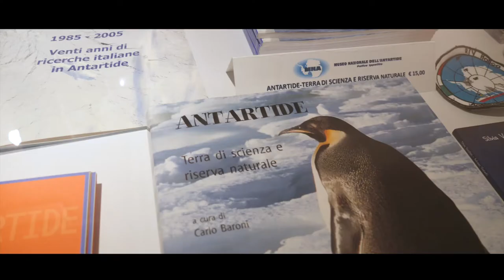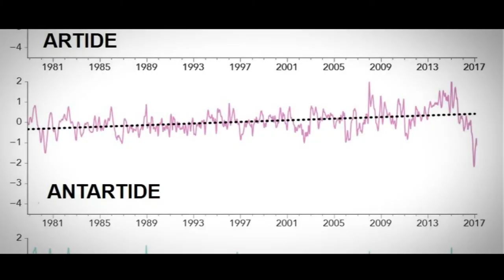I predatori antartici in un clima che cambia